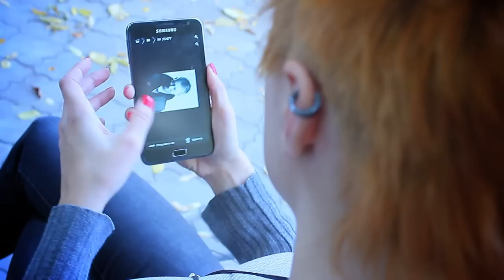Юлия Золкина - впечатления о Galaxy Note